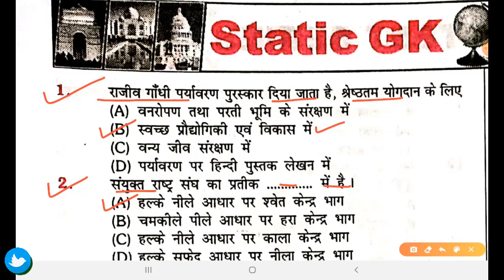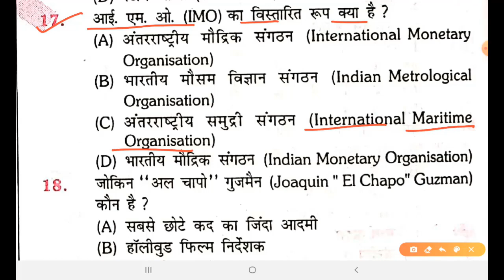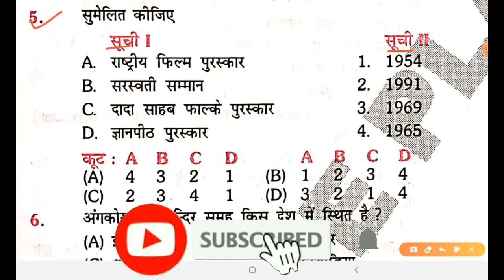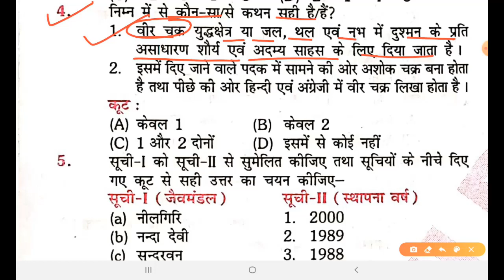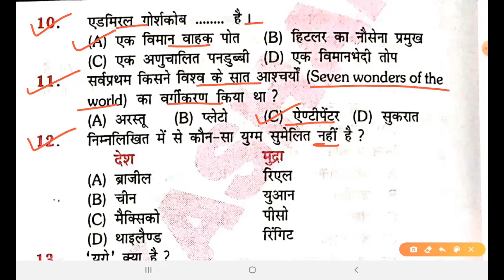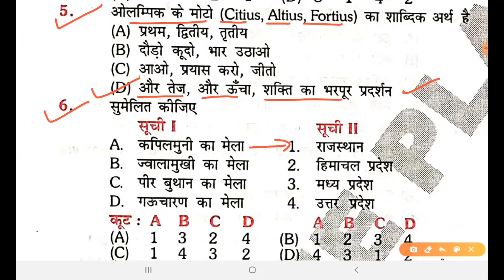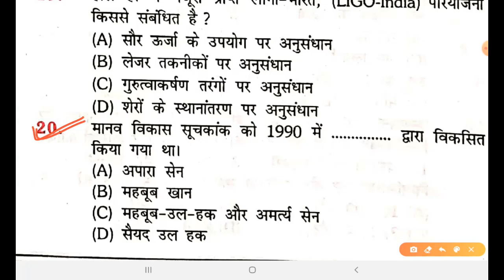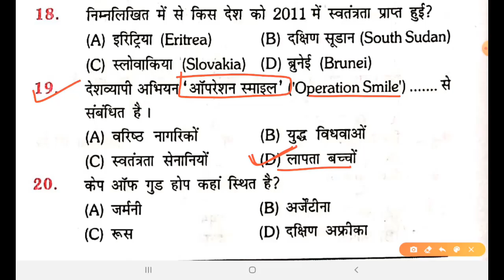🚂RRB NTPC /GROUP-D Exam Special - STATIC GK SERIES - 2021 Part-6 in हिंदी by SWKP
कोरोना से बचाव:
घर पर ही Educational Video देखें। घर में रहें, सुरक्षित रहें। सरकार द्वारा दिए गए सभी दिशानिर्देशों और सावधानियों का जरूर पालन करें।

RRB NTPC PREVIOUS YEAR, STATIC GK/GS, LATEST GK, # NCERT BASSED, Part-1, static gk.,
✔️स्थलों/शहरों/अभियानों के परिवर्तित नाम,
✔️मोबाइल ऐप एवं पोर्टल,
✔️महोत्सव/सम्मेलन/बैठक : 2018-19,
✔️2019 : की प्रमुख फिल्में एवं उनके निर्देशक,
Most popular video video on This channel(1.75 लाख view) 🎯Railway group D All 135 Shift Official Paper RRB Group D All 13,500 Shift Questions लिंक सामान्य ज्ञान दर्पण अक्टूबर 2018 ● CURRENT AFFAIRS ● समसामयिक ● हिन्दी में Complete One year speedy current Affairs( 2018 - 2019) महा सिरीज़-2 लिंक Complete One year speedy current Affairs( 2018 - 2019) महा सिरीज़-1 लिंक